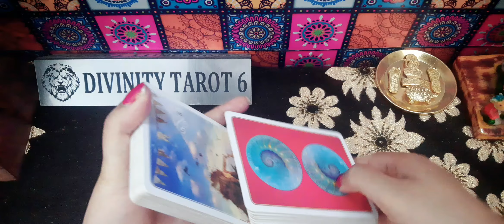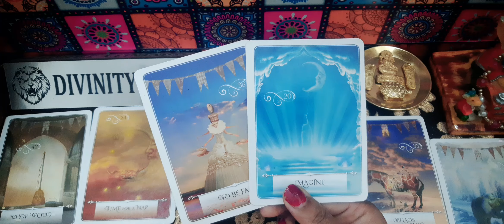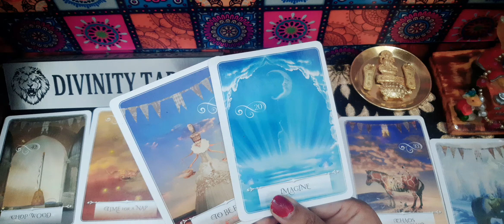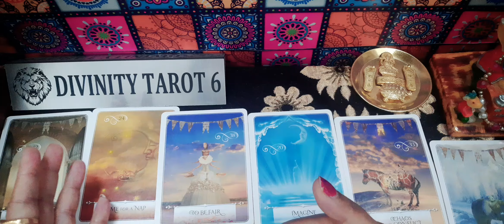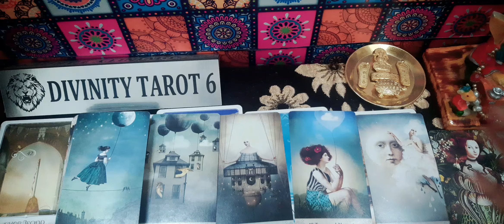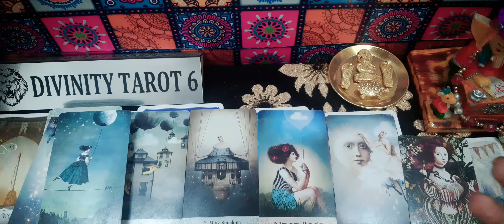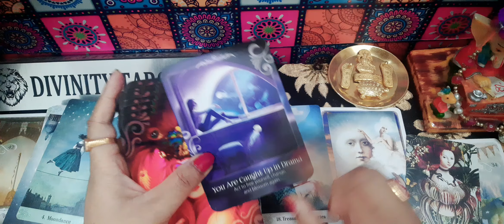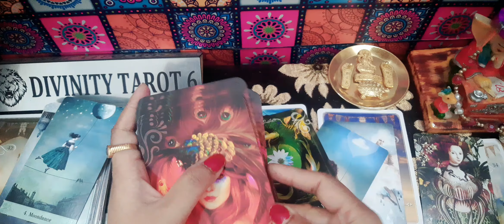SO REAL *UNEXPECTED BLESSINGS MIRACLES ARE SURELY COMING FOR YOU *TIMELESS